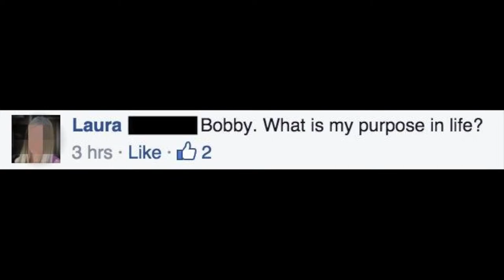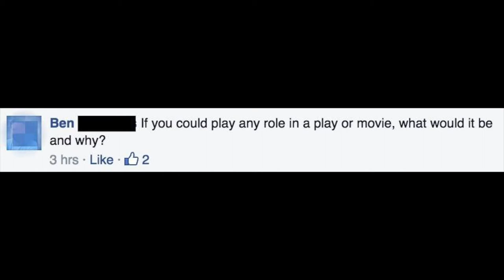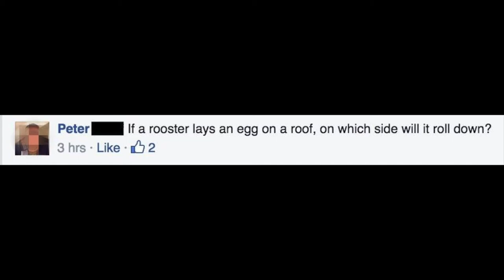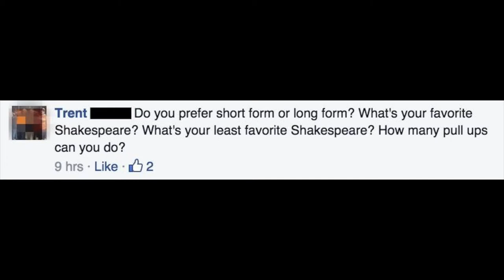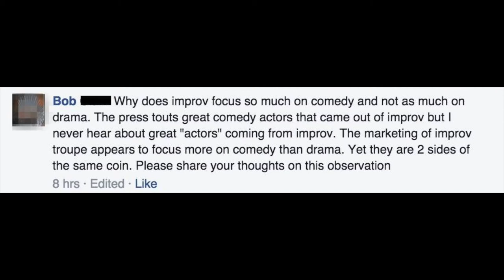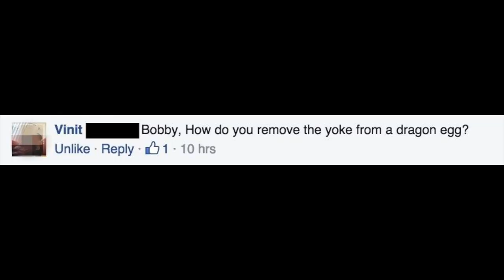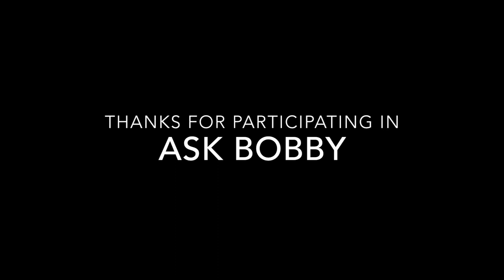Ask Bobby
We collected various questions on Facebook for Made Up Theatre owner Bobby August, and here are his personal responses!  Enjoy!